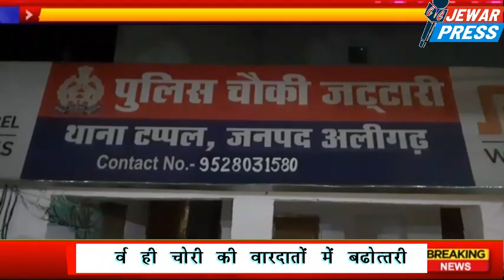JEWAR PRESS- सर्दियों से पहले ही चोरी की वारदातों में बढ़ोतरी, जट्टारी और थोरा में हुई वारदात,